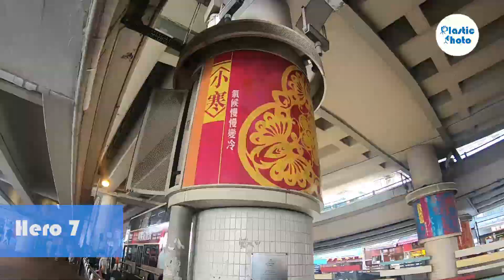gopro hero 7 vs session 5拍攝效果比較